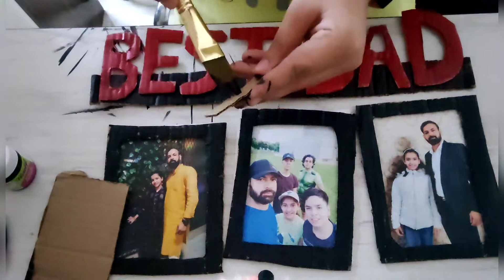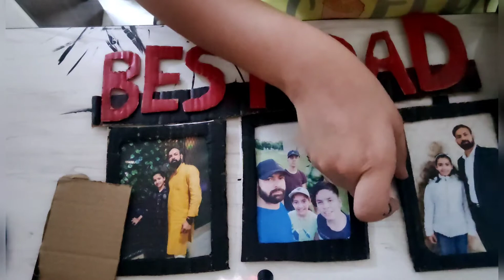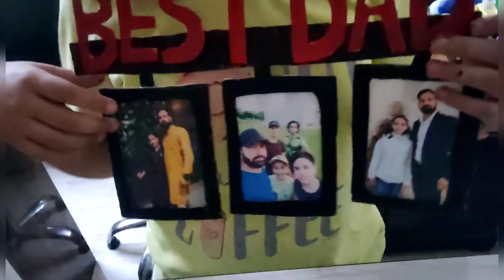Father's Day Gift Ideas I Saanvi Basista I